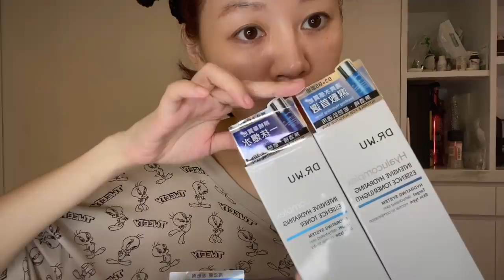chiao老公一日Vlog x 老婆的慰勞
超俐落每一天之
其實好忙！
只好清爽派現身！
啊啊最近真的熱起來了！

DR.WU IG：@drwu_skincare